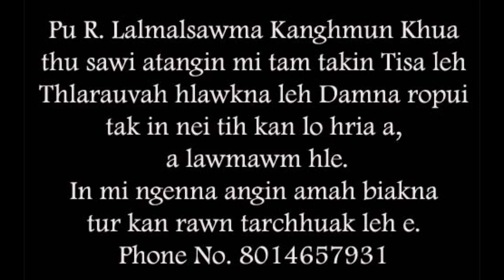Mahni 'Zia' kan khel mai mai em ni? ZORAM THAR kan tihnen aw... A dim vak lo.